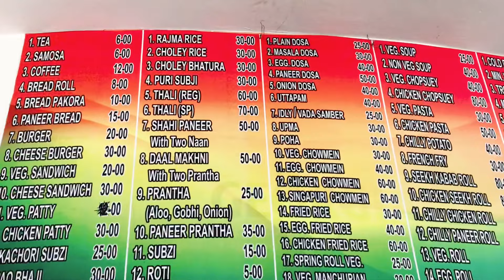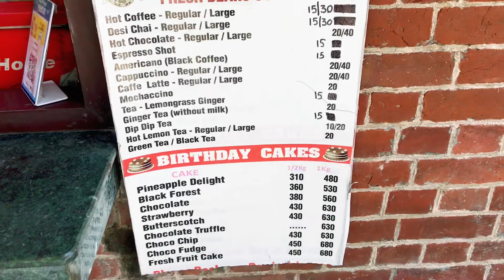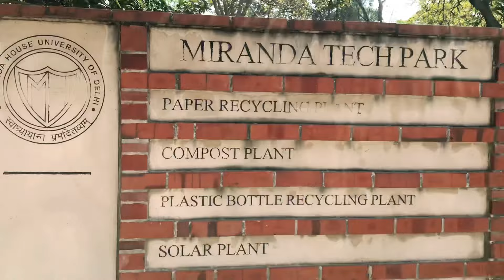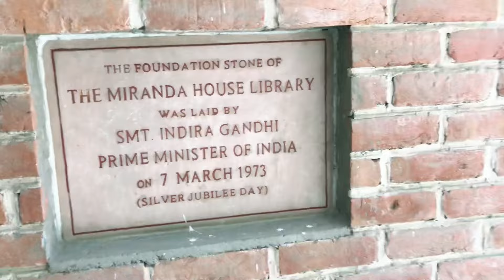Miranda House college Tour || Delhi university || Best college in India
2/4/2022

Best college in India | NIRF Ranking 1 | Best college for girls | Miranda House college